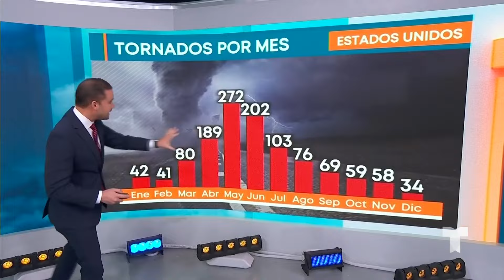Más de 20 millones de personas en riesgo de tiempo severo | Noticias Telemundo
Video oficial de Noticias Telemundo. Se pronostican poderosos tornados, granizo y vientos de hasta 70 millas por hora. Mientras tanto, en Colorado se esperan más de 16 pulgadas de nieve, especialmente en la ciudad de Denver.